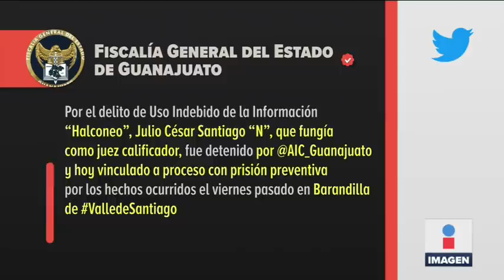CJNG vs El Marro. Exhibe a El Michoacano, jefe de plaza en Guanajuato | Noticias con Ciro Gómez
En la lucha del Cártel Jalisco Nueva Generación (CJNG) contra El Marro, exhibieron a Adolfo Valencia "El Michoacano", jefe de plaza en Guanajuato, y culpan al líder del Cártel de Santa Rosa de Lima del asesinato de cinco en separos de Valle de Santiago.